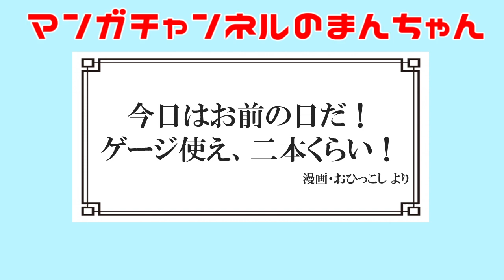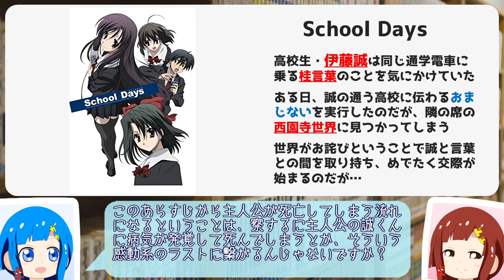主人公が死んじゃう漫画・アニメを紹介 【VOICEROID解説】